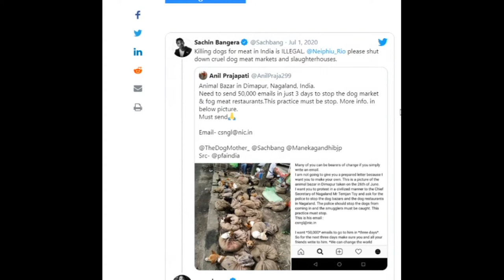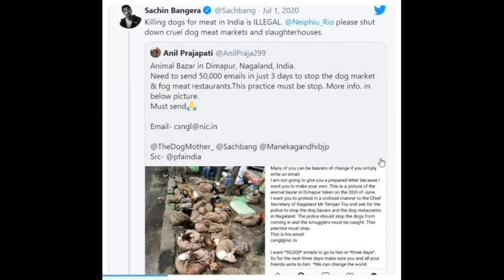Hornbill Festival Nagaland [Dog Meat Market Nagaland India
In  the state of  Nagaland India, dogs are tied up in bags and sacks for sale to dog-meat buyers. Puppies are similarly caged and a severed dog's head and dog meat are also sold.

Also I wish to inform you that I do not condone this practice and we are NOT providing this video (Hornbill Festival Nagaland) to sensationalize but to create awareness about a practice is widespread and prevalent.